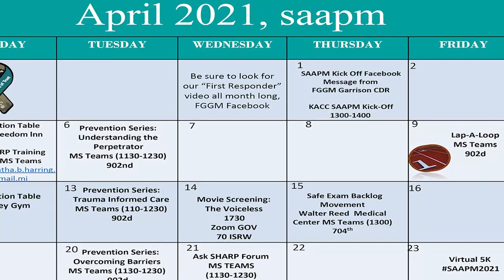SAAPM 2021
April is Sexual Assault and Abuse Prevention Month.  Here's a message from Fort Meade Garrison Commander, Colonel Chris Nyland and Command Sergeant Major Michael Behnkendorf.